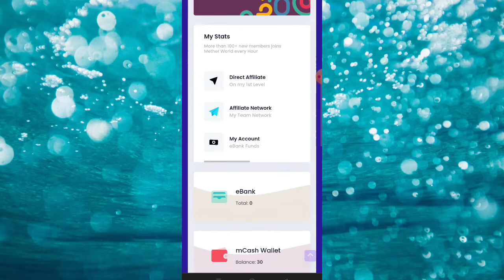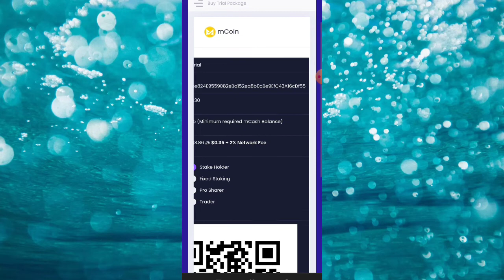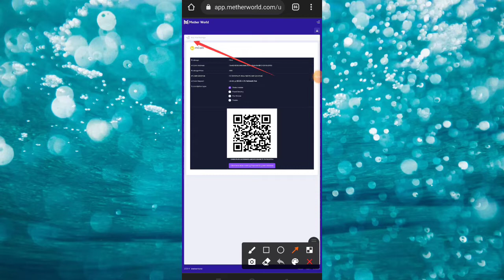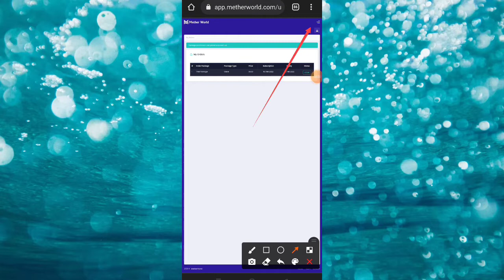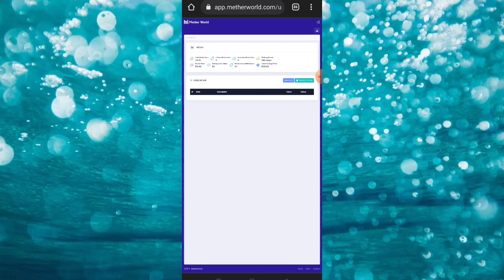Metherworld Me I'd Kase Activate Kare Hindi Me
your quaries:-
Mcoin ka price
Mcoin latest price today
Metherworld m coin price today
Mcoin price inr
M coin price in india
M coin price 2025
Metherworld token price
Metherworld coin price today
Metherworld coin price today in india
mcoin kya hai
m coin plan
mether world
mcoin latest update
metherworld plan
mcoin plan
metherworld coin
metherworld plan hindi
mcoin full plan
mcoin price today
mether world plan
metherworld news
metherworld me kyc kaise kare
metherworld
metherworld me registration kaise kare
metherworld me deposit kaise kare
metherworld me google authentication kaise use kare
metherworld kyc kaise kare
metherworld coin
metherworld plan
metherworld me withdrawal kaise kare
m coin me invest kaise kare
metherworld me i'd kaise activate kase
metherworld se withdrawal kaise kare
metherworld new update
m coin me registration kaise kare
How To Withdrawal Mcoin in Arthbit app
Mcoin kaise Withdrawal kare Arthbit pr
How to sell mcoin on Arthbit
Mcoin Arthbit
Mcoin sell kaise Kare Arthbit
Mcoin withdrawal Arthbit
Mcoin network
Mcoin review
Metherworld ka kadva Sach
Metherworld listid website
Mcoin me I'd kaise banaye
Metherworld New Update
Metherworld plan
Metherworld news
Mcoin
Metherworld me usd kaise banaye
Metherworld me usd kaise kare
Metherworld Usdt kya hai
Metherworld Usdt withdrawal
Metherworld me usdt kaise add kare
Metherworld Ka New Website pr kyc kaise kare
Metherworld latest Update
Ebank Withdrawal
LBank withdrawal
Metherworld withdrawal kaise kare
LBank withdrawal process
Metherworld withdrawal
Metherworld Google authenticator
Metherworld Google authenticator recovery